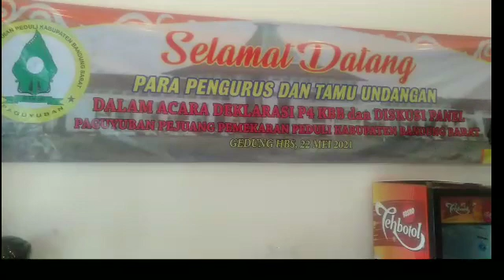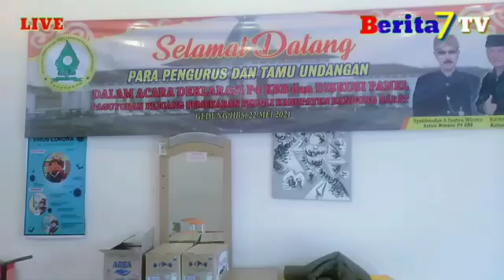P4KBB KRITISI KEGIATAN PELETAKAN BATU PERTAMA PEMBANGUNAN JALAN YANG BEGITU MEWAH DAN KERUMUNAN MASA